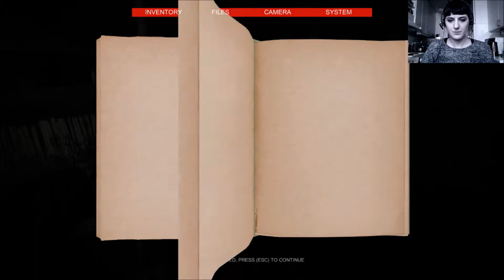DreadOut: Keepers Of The Dark - [#10] - All Eyes On Me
DreadOut: Keepers of the Dark (2016) by Digital Happiness

DreadOut: Keepers of the Dark is a new standalone horror game that takes place in the DreadOut universe. In this missing chapter, you will help Linda face the challenges of the DreadOut world with even more dangers lurking within.